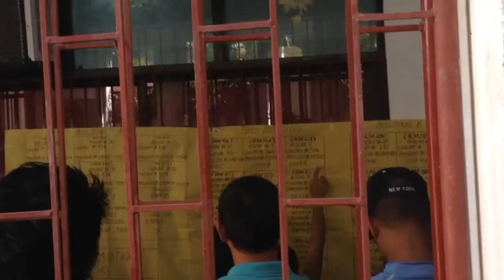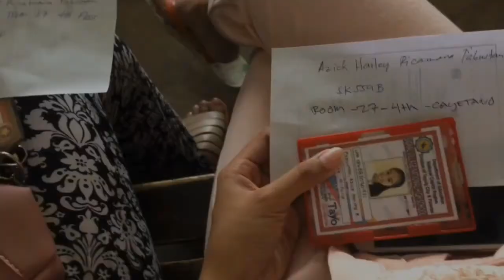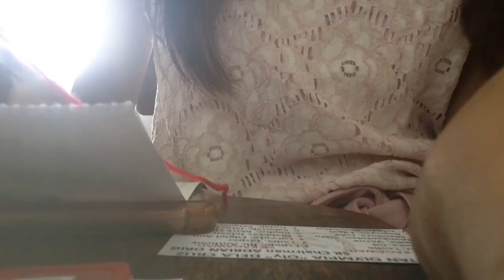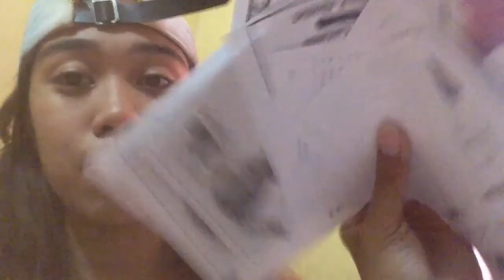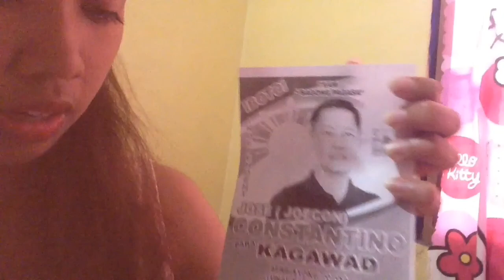BARANGAY ELECTION(SK Election) 2018-VLOG #46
first time kong bumoto😱 anong feeling haha😂